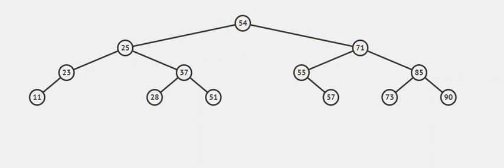2b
Salam,
WelTam